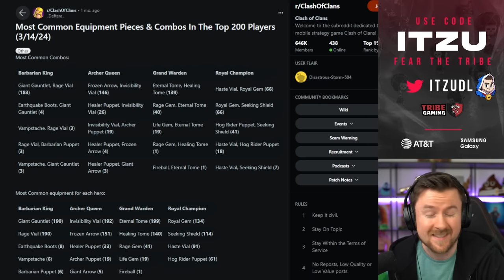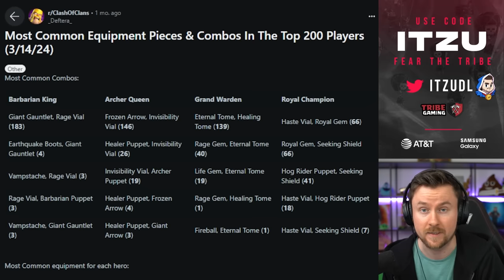TOP SPIELER nutzen DIESE AUSRÜSTUNGEN und STRATEGIEN in Clash of Clans